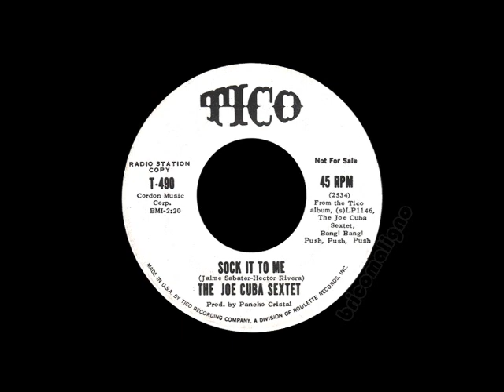The Joe Cuba Sextet - Sock It To Me